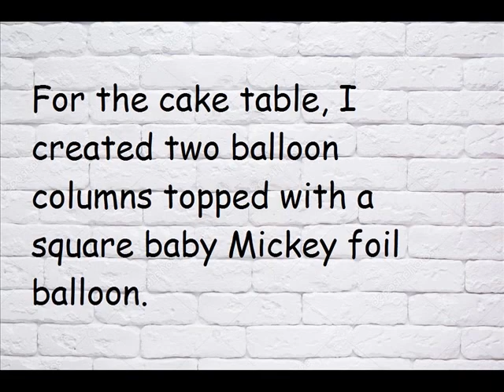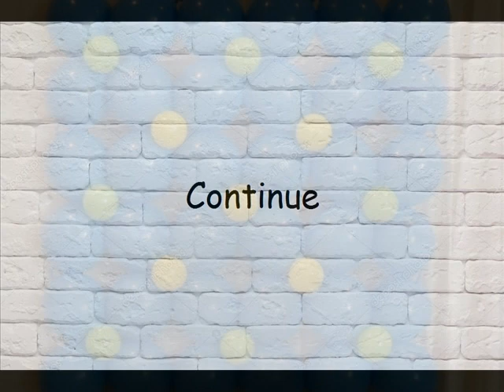Party #12, Revised, Baby Mickey Theme Boy First Birthday Party Balloon Centerpieces, Columns & Wall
balloons
balloons design for birthday party
balloons party
balloon decorations ideas
party ideas
party decor
party decorations
balloon ideas
balloon decor
balloon decorations
boy birthday
balloon decoration ideas
balloon for kids
Desi party
Venue: Mausam Indian Cuisine, Secaucus, NJ